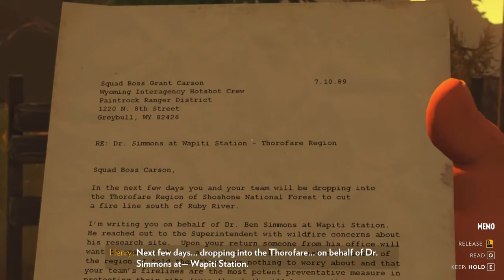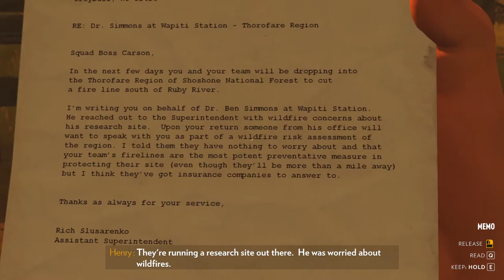Firewatch - And So We Walk - Ep. 7 | VidyaParty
In this episode we have...walking. AND PLOT DEVELOPMENT. But mostly the first one.

► James
► Elaine
► Will